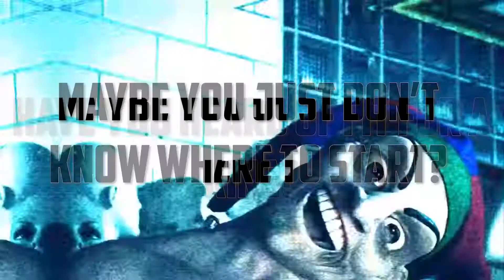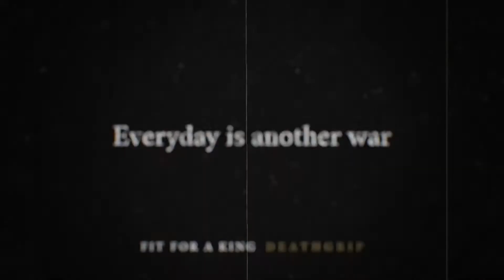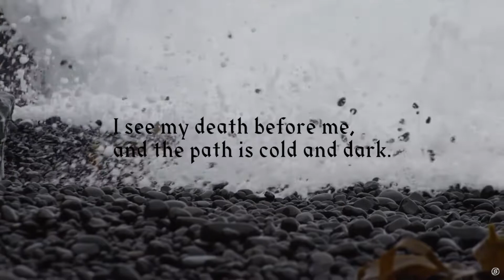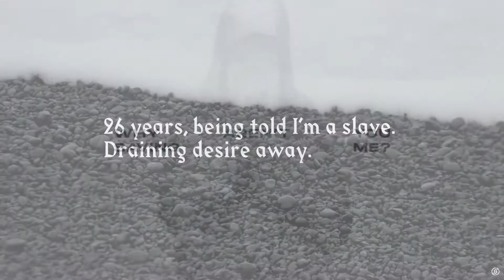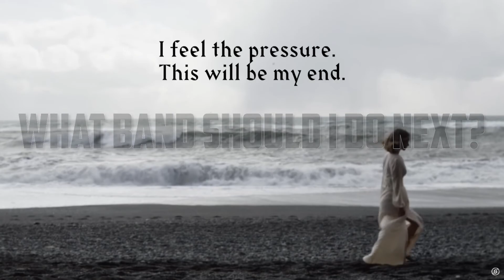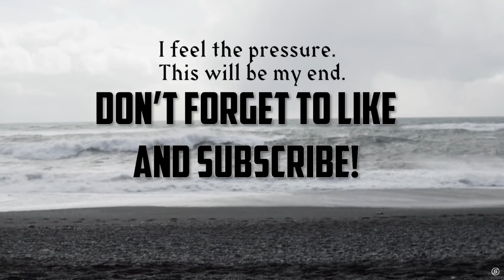So, you've heard of FIT FOR A KING?!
This video is intended to help you quickly explore the Fit for a King discography and decide for yourself, is this band for me?